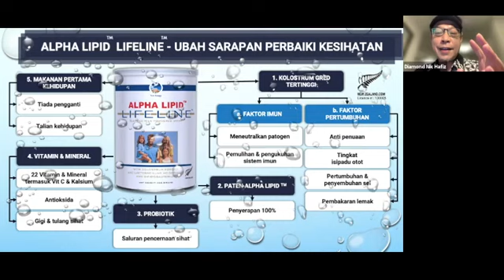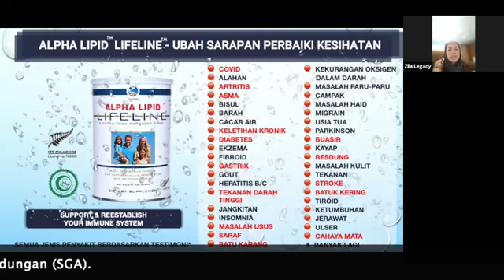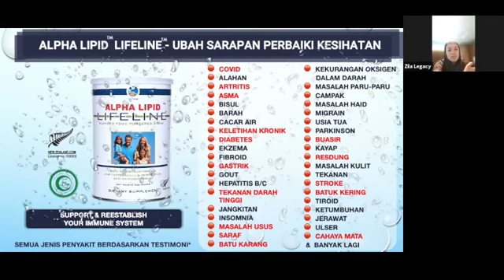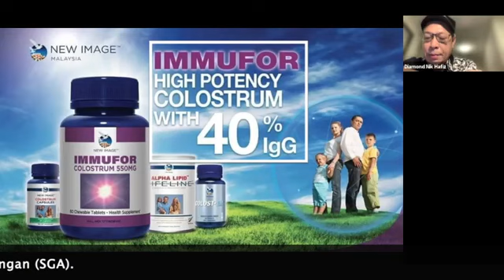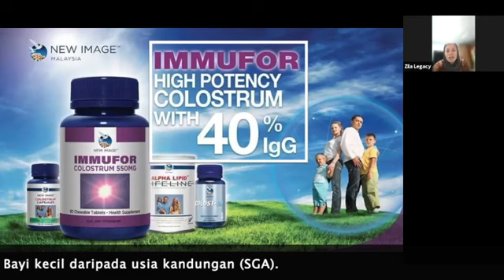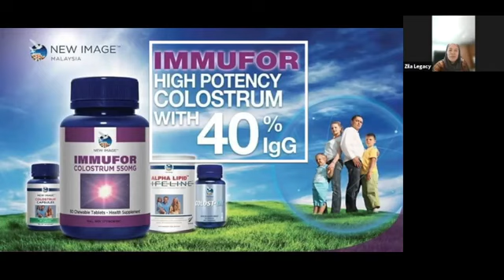Testimoni Alpha Lipid Lifeline & Immufor Covid, Gastrik, Bayi kecil